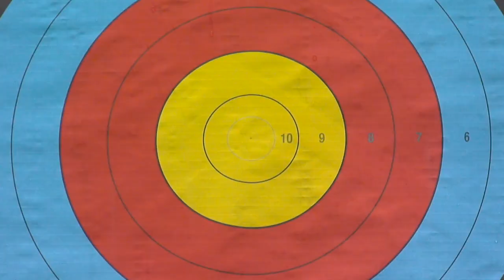Gael Prevost v Dmytro Hrachov – recurve men quarterfinal | Tokyo 2012 Archery World Cup Final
Uncut Match from the Final Stage  of the 2011 Archery World Cup in Tokyo (JPN)

Men Individual Recurve Quarterfinals Match - Gaël PREVOST ( FRA) vs Dmytro HRACHOV (UKR)